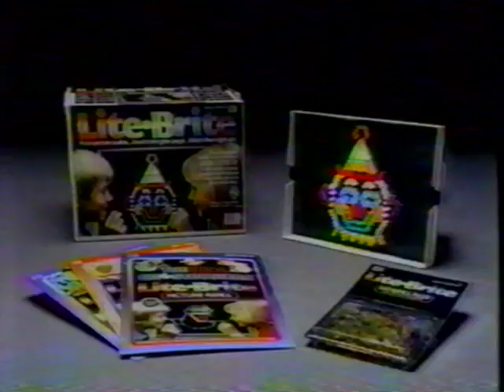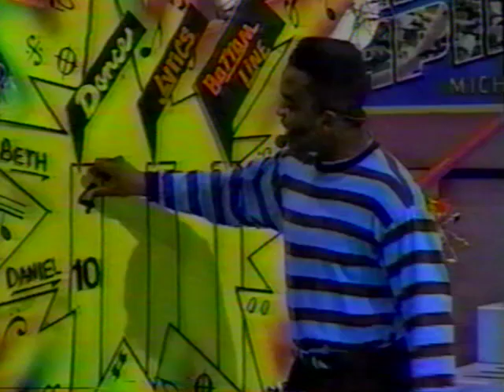Tiffany Outta Here 31